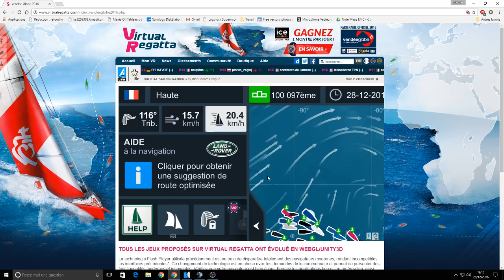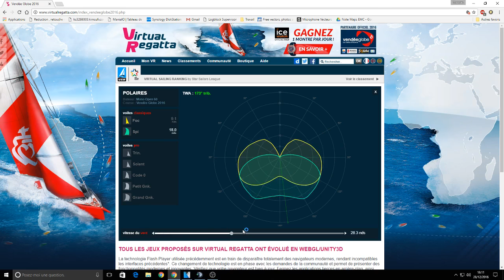VIRTUAL REGATTA - Vendée Globe 2016 - Part 12 - LA TETE DE COURSE S’ÉCHAPPE !